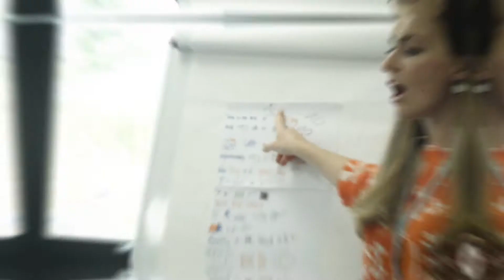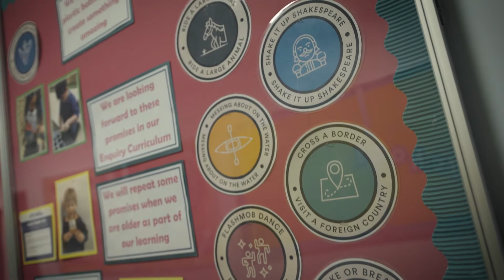Green Park Village Academy - REAch2 Academy Trust